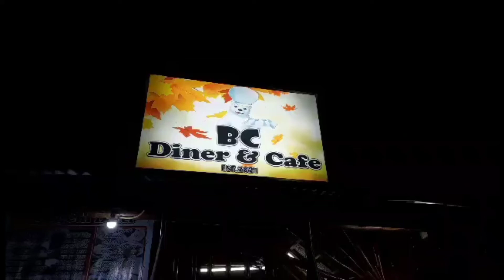COUPLE GOAL II DINNER DATE WITH SNV II SUPER PRIMO16 VLOG